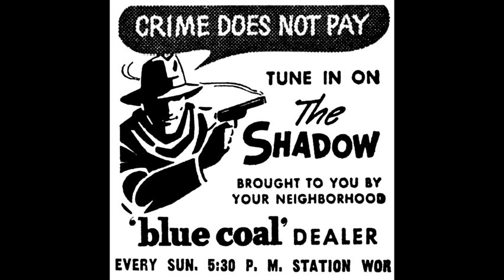The Shadow - Ghost Without A Face - February 11, 1945 - Old Time Radio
The Shadow - "Ghost Without A Face" originally aired February 11, 1945.